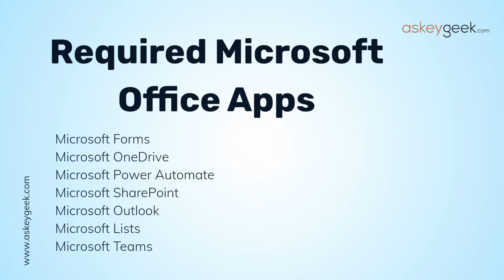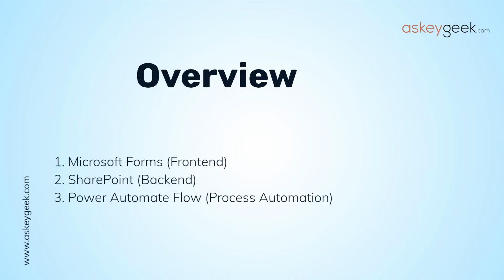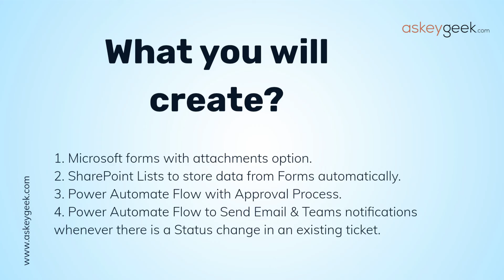How To Create A Ticketing System In SharePoint With Power Automate & Forms - Top 14 Steps!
Create an End to End Ticketing System using only Microsoft Office Apps. This modern looking advanced ticketing system will allow you to create, approve, update, send notifications and close tickets in Microsoft Forms & SharePoint with Power Automate in just a few clicks.

1. Microsoft forms with attachments
How to create Microsoft forms with attachments
2. Create SharePoint Lists
How to create SharePoint list
3. Microsoft forms approval workflow
How to create a Power Automate Workflow for Ticketing System
4. Power Automate Approval Flow
5. Microsoft forms to SharePoint List
6. Change 'Created by' In SharePoint List
7. Microsoft Forms Attachments To SharePoint List
9. Microsoft forms Approval email notification
10. Power Automate send email from shared mailbox
11. Microsoft Teams alert from SharePoint list
12. Microsoft forms Rejection email notification
13. Update SharePoint List From Microsoft Forms
Summary: Power Automate Flow First Trigger
14. Send email when specific field changes in SharePoint List
Summary: Power Automate Flow Second Trigger